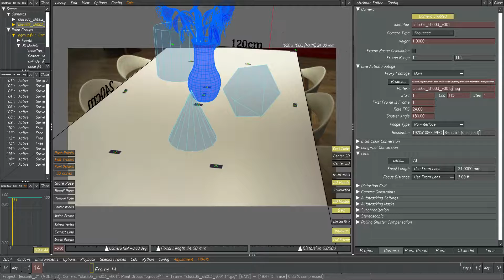multi camera object tracking r2